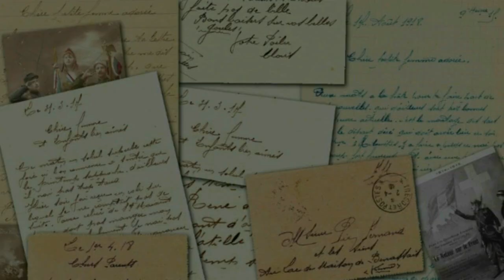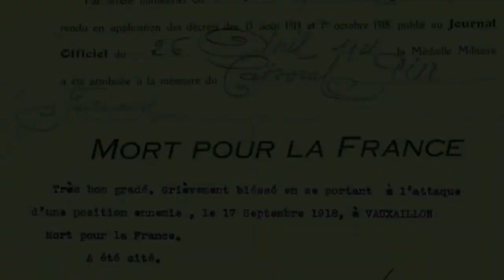Ferdinand Clovis Pin, un poilu du Poitou pendant la Grande Guerre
Montage vidéo relatif au parcours de guerre de Ferdinand Clovis PIN, cultivateur à Benassay près de Poitiers (86) et mobilisé en 14-18. Travail réalisé en 2015 par des élèves de l'ex-collège Camille GUERIN, actuel collège Ferdinand Clovis PIN de Poitiers, encadrés par leur professeur d'Histoire Manuel Segura.